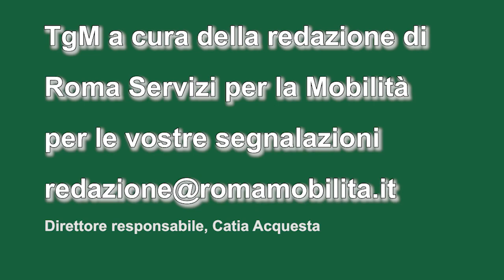Tgm ore 10